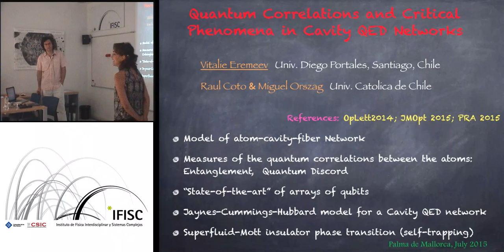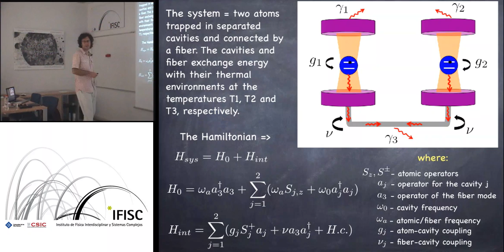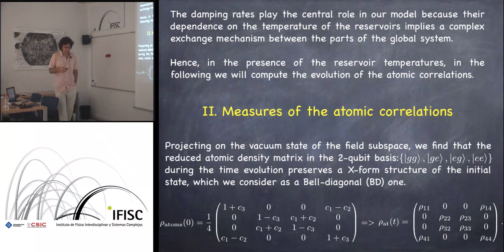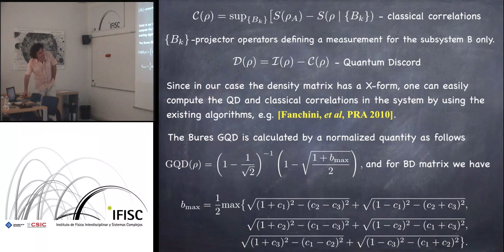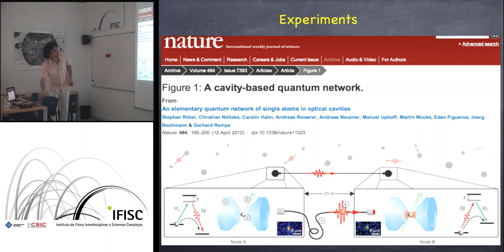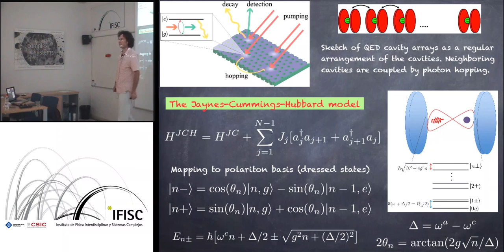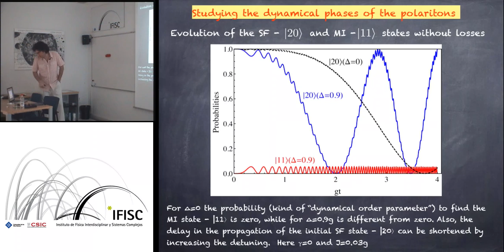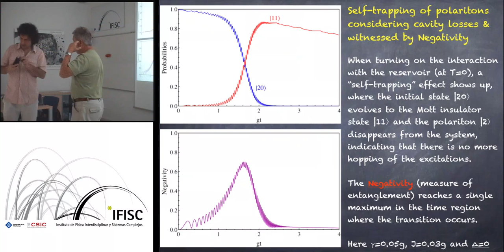Quantum Correlations and Critical Phenomena in Cavity QED Networks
- By: Vitalie Eremeev (Facultad de Ingeniería, Universidad Diego Portales, Santiago, Chile)
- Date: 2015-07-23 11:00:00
- Description: I will present our recent results within the models of Cavity Quantum Electrodynamics Networks. The talk will be focused on two problems:
I) Dynamical features of the quantum correlations (entropic and geometric measures), where the generation, propagation, sudden transitions and freezing phenomena are analysed.
II) Quantum simulation of a phase transition (self-trapping effect), where a transition from a superfluid polaritonic state to a Mott insulator polaritonic state occurs as triggered by the photon losses in a network with two cavities, each one coupled to the individual reservoir at zero temperature. In this study we demonstrate the importance of the quantities as damping rate, hopping rate and Negativity as measure of entanglement, in detecting and controlling the mentioned phases.

References
[1] M. Orszag, N. Ciobanu, R. Coto, V. Eremeev, J. Mod. Opt. 61,1 (2015)
[2] R. Coto, M. Orszag, V. Eremeev, Phys. Rev. A 91, 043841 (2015)